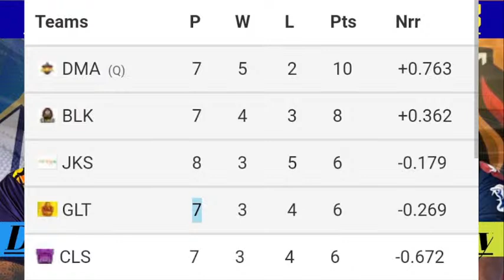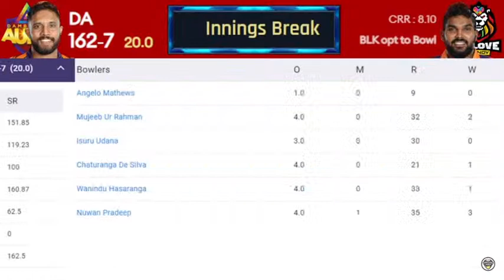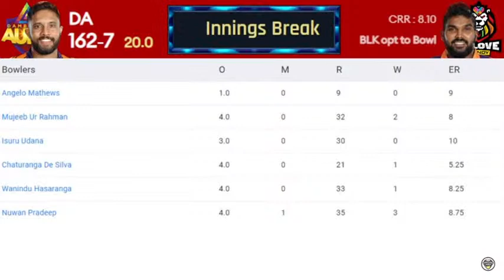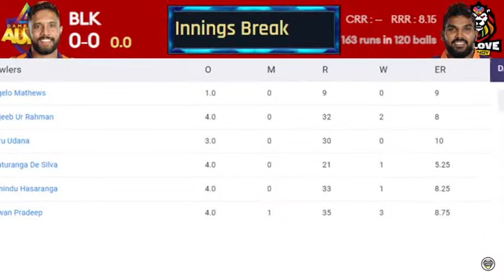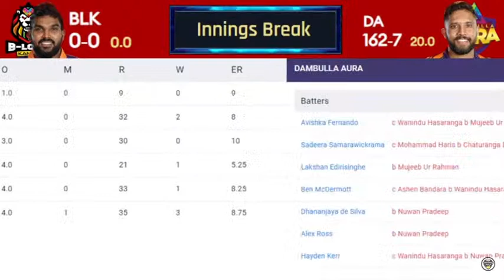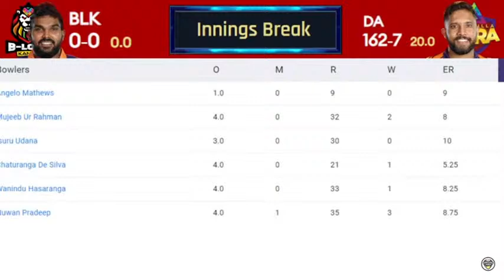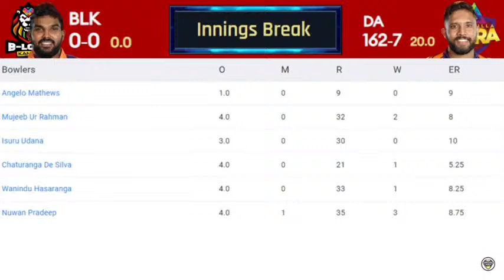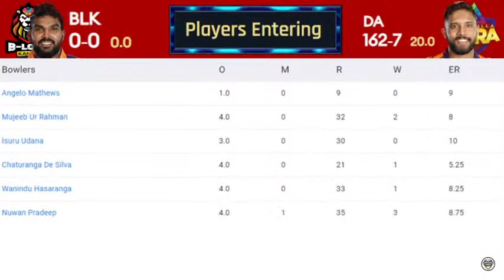Lanka Premier League Live | B-love Kandy vs Dambulla Aura Live | BLK vs DA Live 19th Match LPL 2023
B-Love Kandy Squad: Wanindu Hasaranga (c), Sarfaraz Ahmed (wk), Thanuka Dabare, Dinesh Chandimal, Kamindu Mendis, Angelo Mathews, Ashen Bandara, Aamer Jamal, Isuru Udana, Mohammad Hasnain, Mujeeb Ur Rahman, Navod Paranavithana, Asif Ali, Suresh Raina, Dushmantha Chameera, Nuwan Pradeep, Lasith Abeyratne, Lahiru Madushanka, Chaturanga de Silva, Mohammad Haris, Avishka Tharindu, Malsha Tharupathi, Sahan Arachchige

Dambulla Aura Squad: Kusal Mendis (c & wk), Avishka Fernando, Sadeera Samarawickrama, Kusal Perera, Dhananjaya de Silva, Alex Ross, Hayden Kerr, Binura Fernando, Shahnawaz Dahani, Ravindu Fernando, Noor Ahmad, Janith Liyanage, Pramod Madushan, Lungi Ngidi, Treveen Mathew, Matthew Wade, Jehan Daniel, Praveen Jayawickrama, Sachitha Jayathilake, Wanuja Sahan, Dushan Hemantha, Lakshan Edirisinghe, Manelker De Silva, Kavidu Lakshan

lpl live,
lpl live stream,
lpl live cricket match today,
b-love kandy vs dambulla aura live cricket match today,

Unique.raj.07